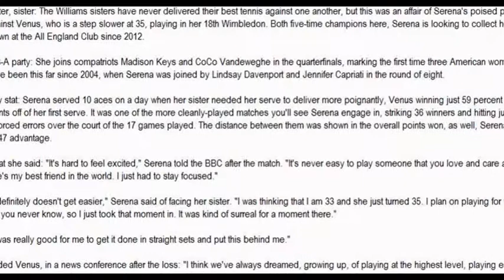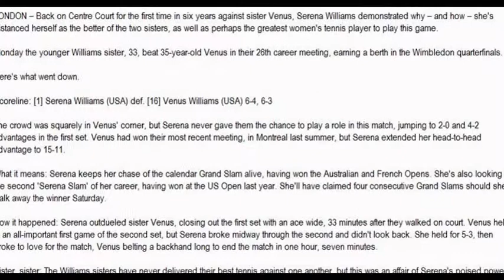(Highlights) Serena Williams rolls past sister Venus at Wimbledon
LONDON – Back on Centre Court for the first time in six years against sister Venus, Serena Williams demonstrated why – and how – she's distanced herself as the better of the two sisters, as well as perhaps the greatest women's tennis player to play this game.

Monday the younger Williams sister, 33, beat 35-year-old Venus in their 26th career meeting, earning a berth in the Wimbledon quarterfinals.